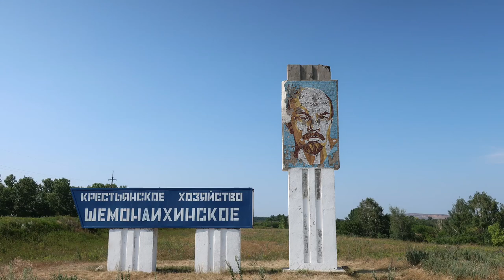Шемонаихинский совхоз. Восточный Казахстан [E4]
Школа, контора и центральные улицы села Октябрьское. Также показана речка поперечка и красивая природа вокруг. Гора Мохнатуха и немного Шемонаихи.
Самая лучшая дорога та, которая ведёт домой...  Ничего на свете не может быть лучше, чем возвращаться туда, где тебя любят и ждут, где тепло и горит свет.